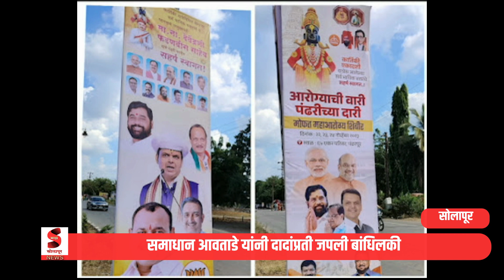समाधान आवताडे यांनी दादांप्रती जपली बांधिलकी